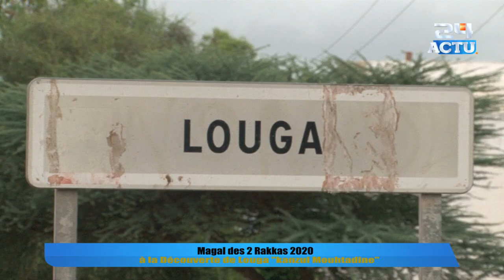Louga : à la Découverte de Kanzul Mouhtadine